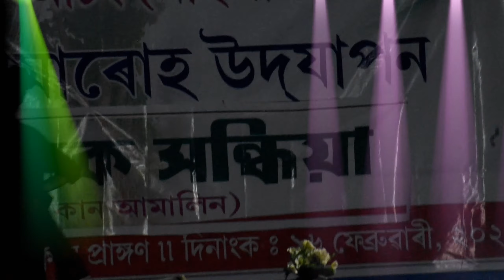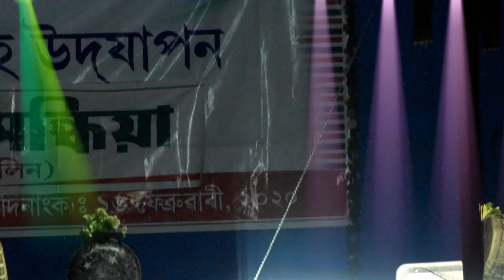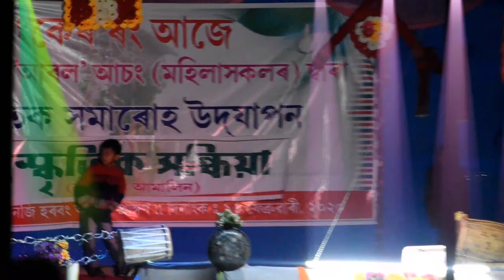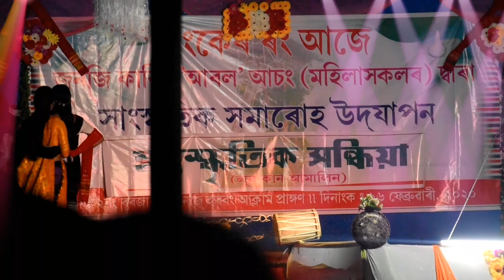Jonji karbi traditional fashion show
Camera,,kro nihang